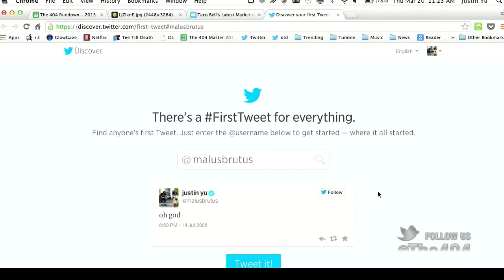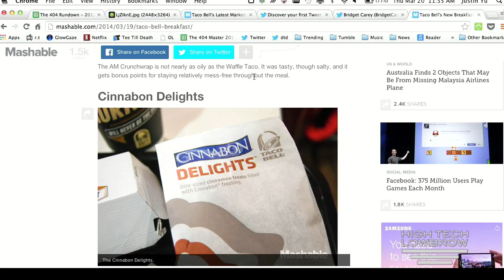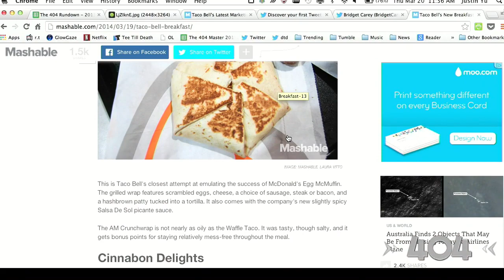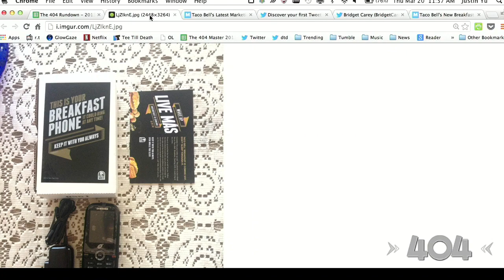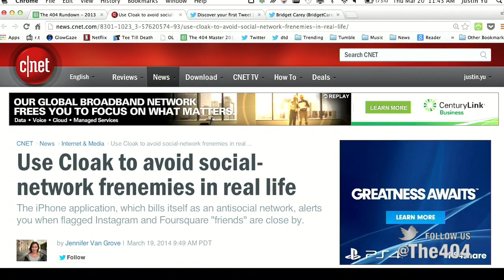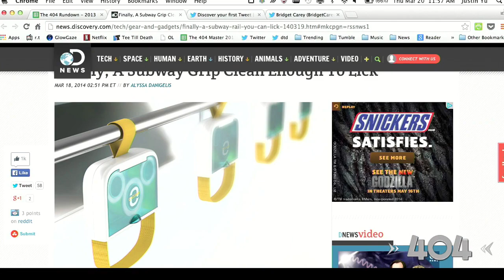Ep. 1449: Where we run for the border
Taco Bell taps techies to market its new breakfast menu, a new app helps you dodge awkward run-ins with frenemies, robots creep their way into newsrooms, and a new gadget guaranteed to sanitize public transportation!